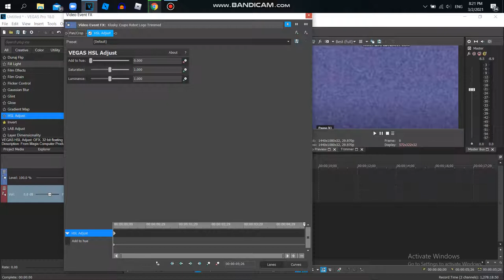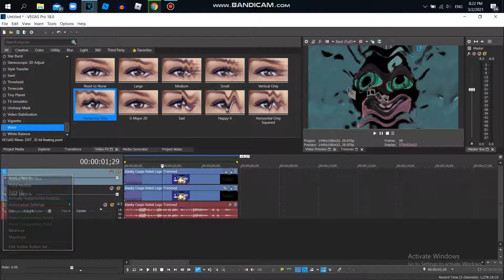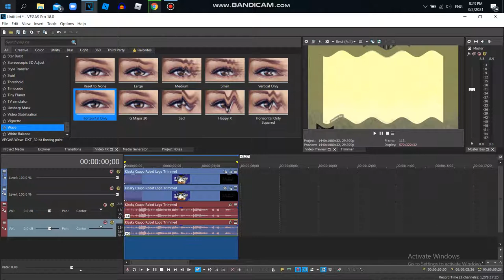How to Make G Major 1081